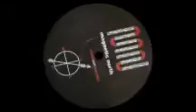Cristian Vogel - Infra EP (Magnetic North 007) 1993. A2: Way of the wyrd.